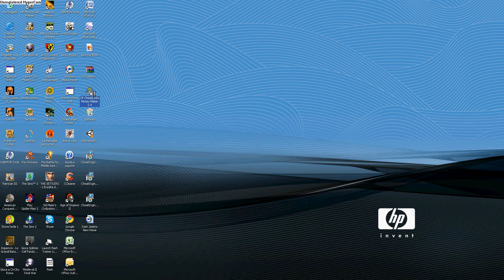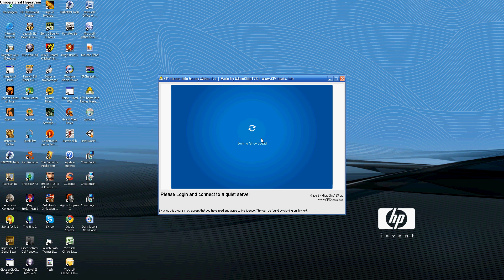How to get rich on club penguin cheat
This is a secret that rich penguins do not tell you so please rate,by the way the moneymaker is called moneymaker version 1.4 hey guys the site is